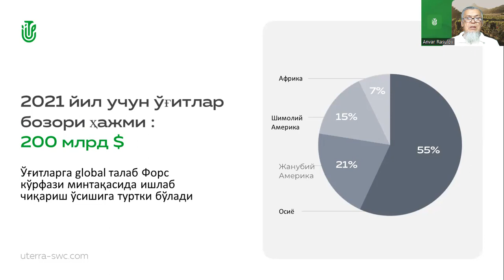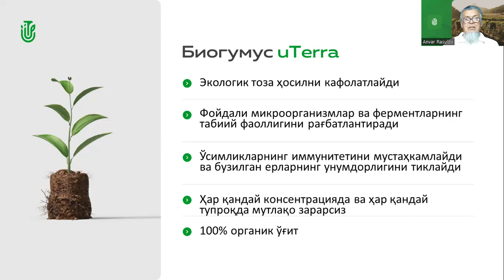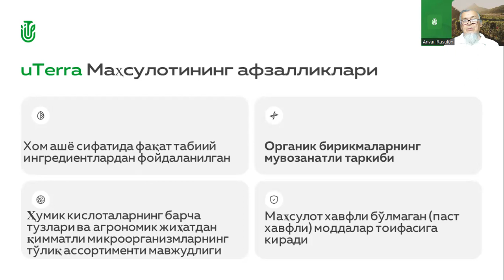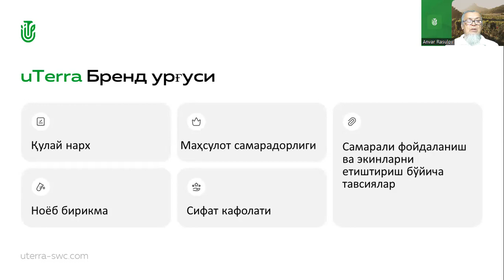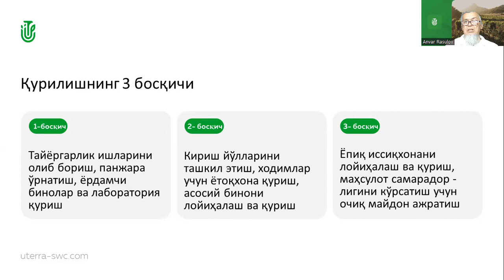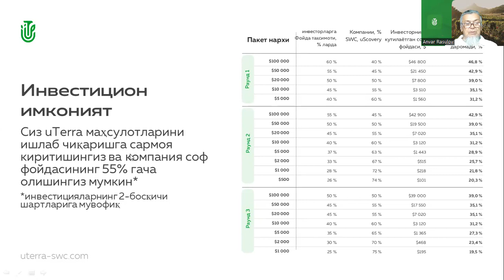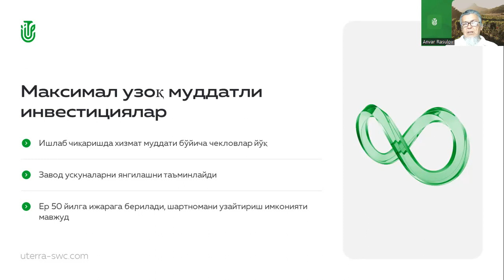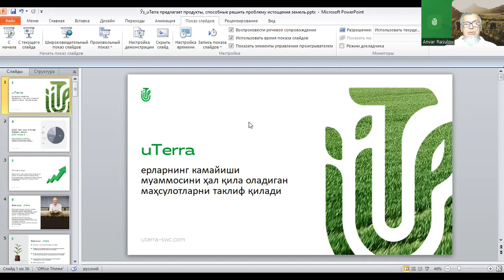20.02.2024, 19:00 Uzbekistan Anvar Rasulov, „uTerra”